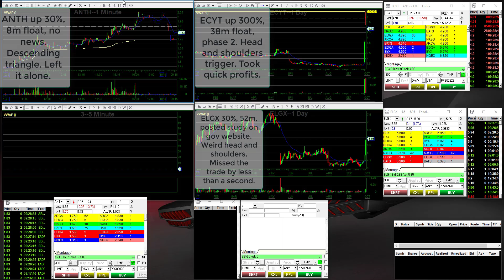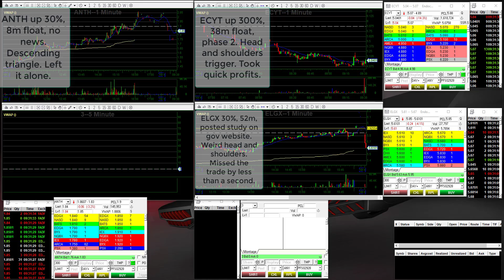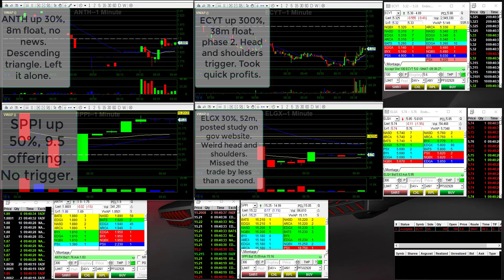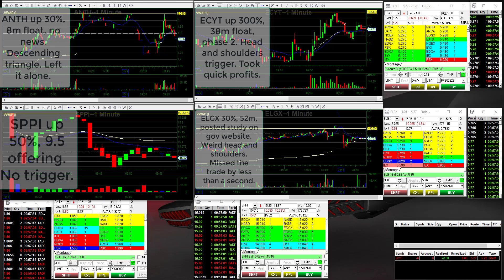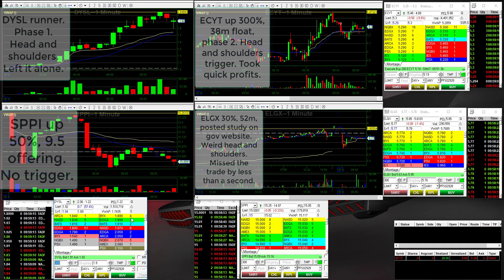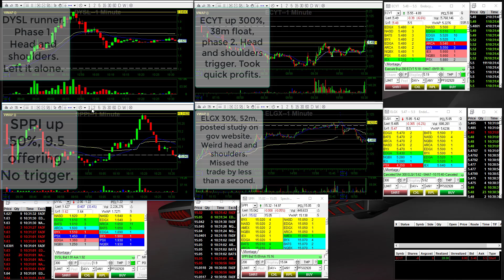10.4.17 ANTH SPPI DYSL ECYT (h.s) ELGX (h.s missed trade)